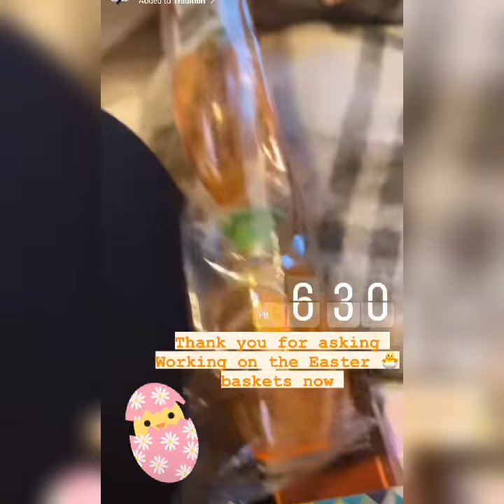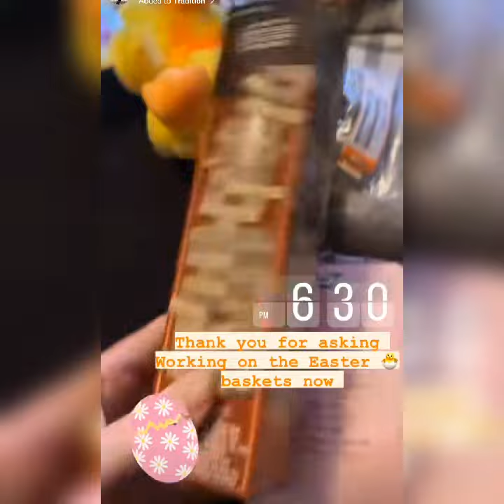no you didn't Heather 😳